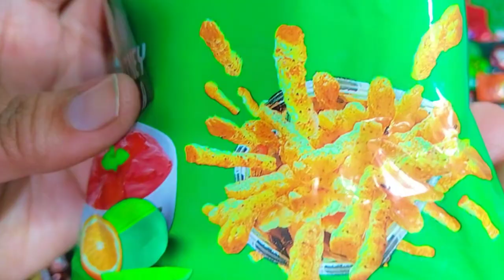kurkury and tik tok snacks unboxing asmr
Shuffle candies game. Satisfying activity ASMR of candies. Colourful rainbow candies. Candies are sweet. Sweetest candies game. Manual shuffle candies play. Candy crush game. Candy land game for candy lovers. There is alot of Candies for you. Shuffling candies play interesting vedio satisfying activity ASMR. Candies are delicious 🤤.yummy Candies I love candies. Your favourite candies 🤤. Rainbow color candies. Unboxing Candies ASMR. Some lots of candies jellies and lollypop ASMR, satisfying activity of candies lovers. lover of Candies like this type of vedio. ding dong bubble shuffle game. carnival candies shuffling game .manual game of candies with ASMR .some lots of candies game. Satisfying Candies a inactivity most famous game on YouTube. Viral game of candies on YouTube this game is only for candies lover, jellies lovers, cookies lovers, surprised egg lovers and sweet snacks lovers.